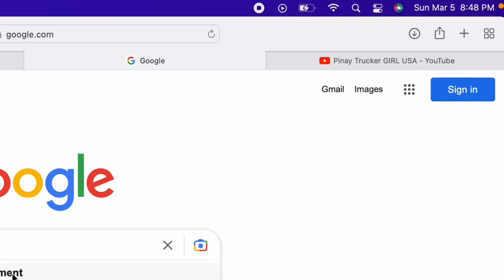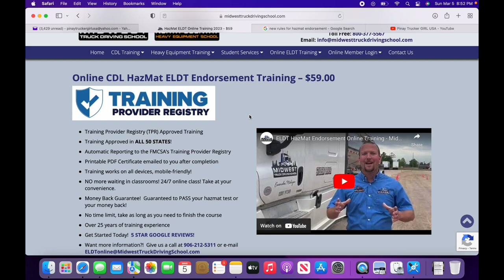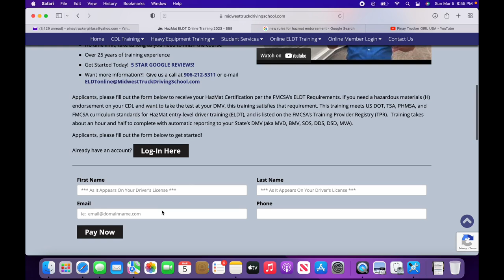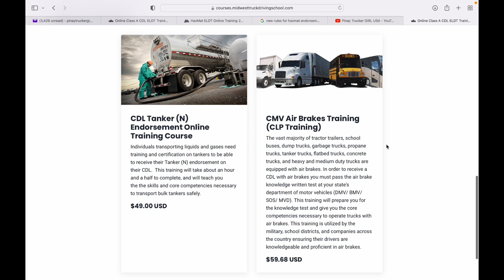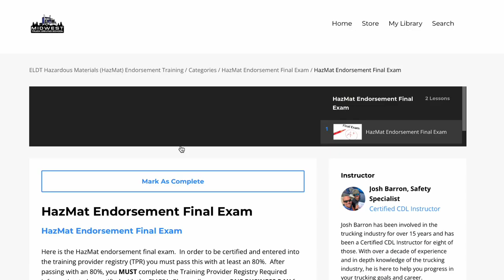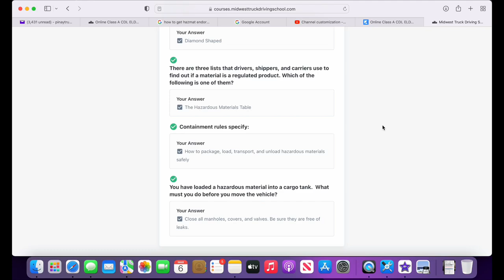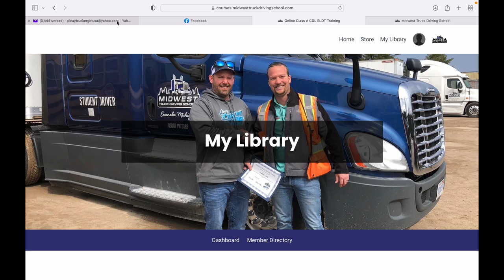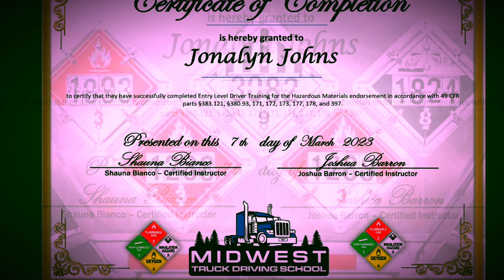Online Hazmat Endorsement Walk Through With Me with ELDT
How to get your CDL HAZMAT Endoresement or renew your Hazmat endorsement in 2023. Effective February 7, 2022 all drivers seeking a Hazmat endorsement are required to complete a HAZARDOUS MATERIAL Theory training program BEFORE testing at a local licensing agency according to the FMCSA.

As I was ready to renew my Hazmat Endorsement I found this online trucking school MIDWEST Truck Driving school online course that would give you a certificate after your class.

If you need an online class endorsement please click the link below or copy and paste it on the web browser.